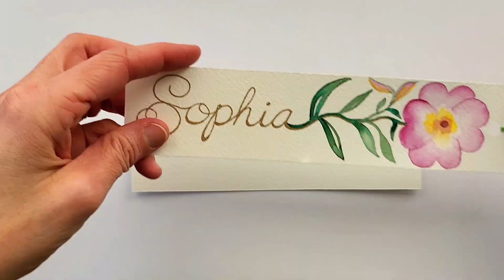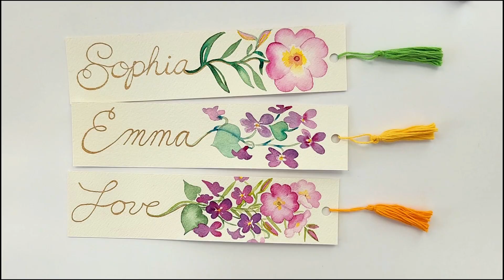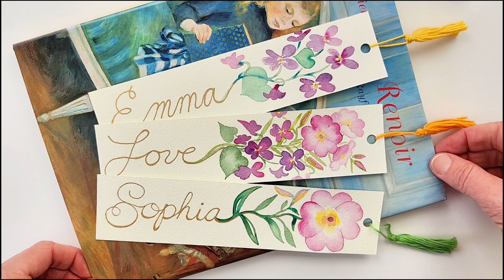February Flowers | How to paint watercolor flower bookmark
Click the link below to print and trace if you'd like to follow my outline:

If you are interested in the Rosa Gallery Botanical Watercolor set, I ordered mine from this link and love them 🎨
I also love this little 140 lb 100% cotton Tumuarta sketchbook, which I use in this tutorial. I ordered mine from this link and love it

0:00 Primrose
10:59 Violet
20:46 Combination Violet and Primrose

Paint a watercolor bookmark with flowers. Step by step watercolor tutorial of primrose and violets. February birth-month flower bookmark.